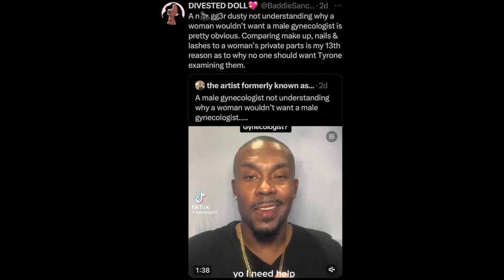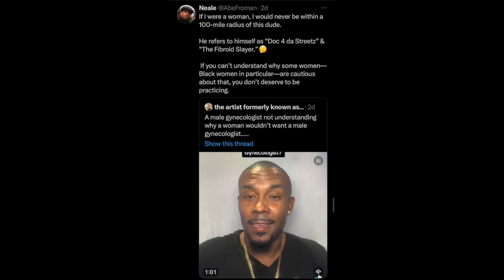Male Gynecologist Goes Viral For Not Understanding Why Women Choose Women Gynecologist